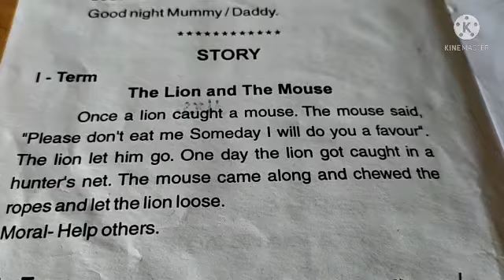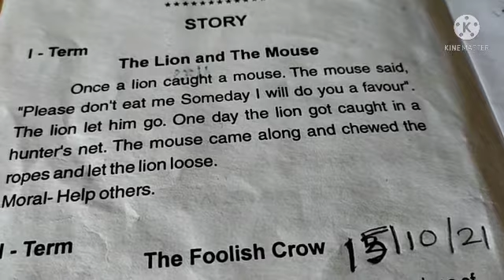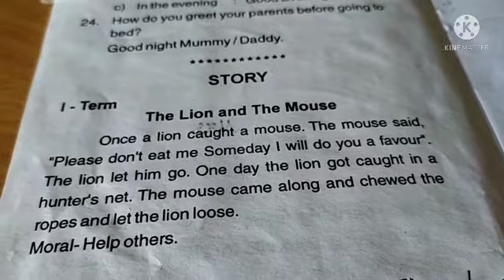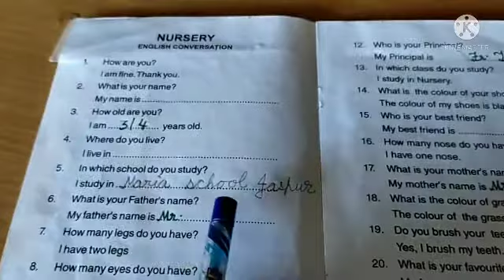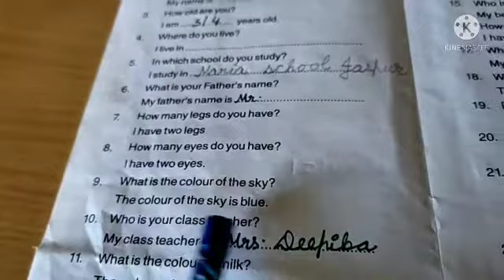🆑Nursery Sub English Rhymes n Conversation. 30/10/21